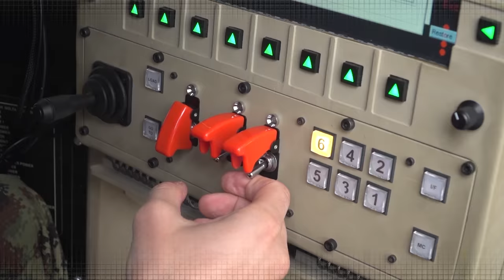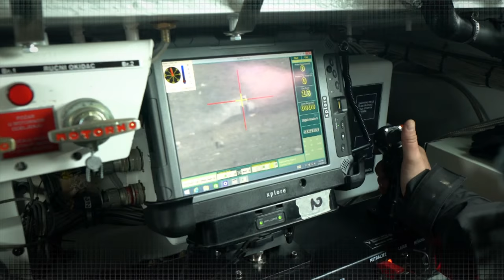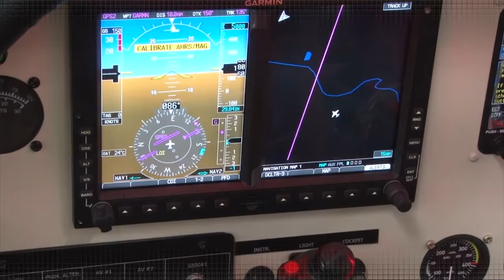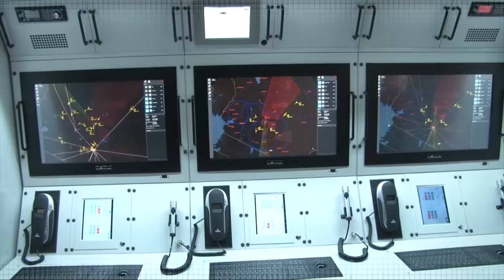Yugoimport Serbia Serbian defense industry modern military equipment at IDEF 2021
Serbian defense company Yugoimport to exhibit and display the latest technologies and innovations of military equipment in the fields of Land, Air and Navy at IDEF 2021, the International defense exhibition that will be held in Istanbul, Turkey from 17 to 20 August 2021.